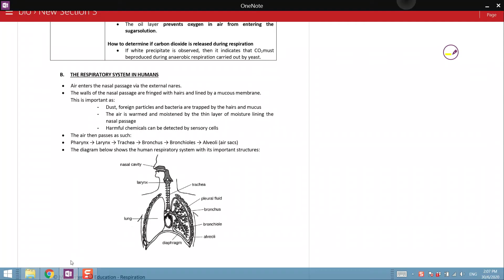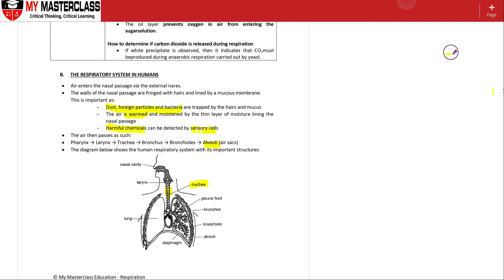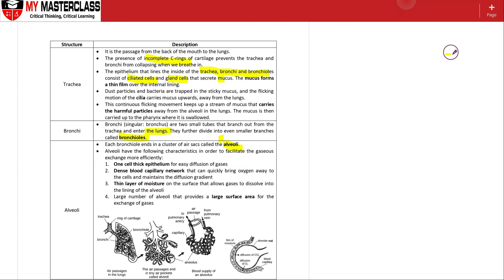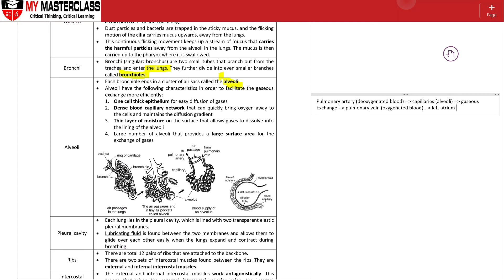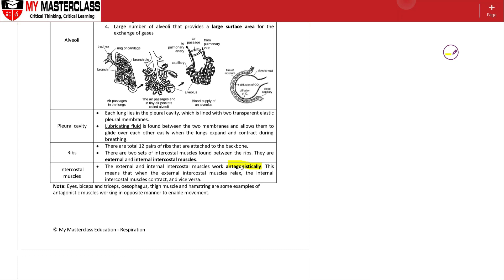Lower Sec IP Bio: Respiration - Respiratory System in Humans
Singapore Secondary School Science IPScience by My Masterclass

In this video:
- Air flow in the human respiratory system
- Respiratory organs
- Gaseous exchange